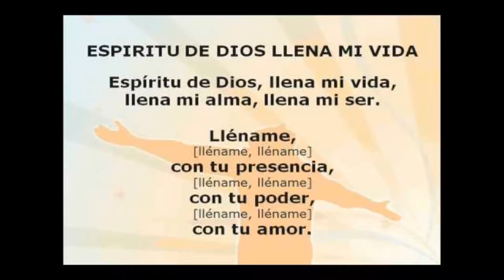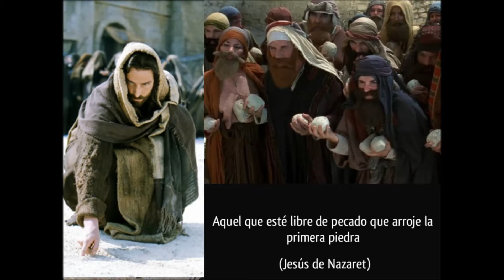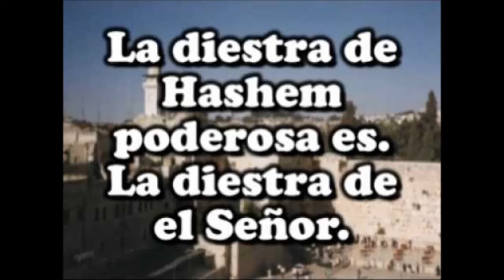MONOLOGO DE ROSSY LEMUS